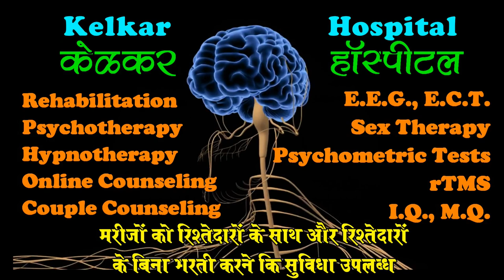Anxiety Depression & corona phobia-Dr. Deepak Kelkar(MD) Psychiatrist Psychotherapist Hypnotherapist